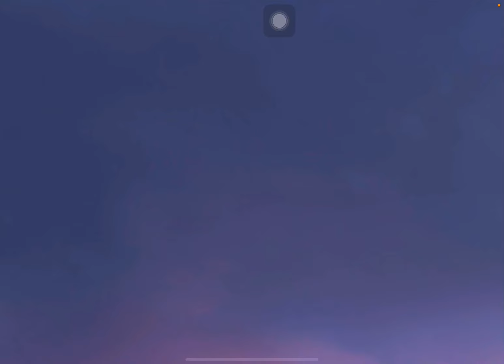FINALLY I GOT IGNIS X SUIT AND AMR 😍😍😱IN 9900 UC😱😱❤️❤️UPGRADED LVL-4 😍😍